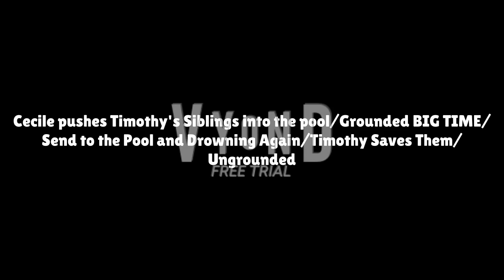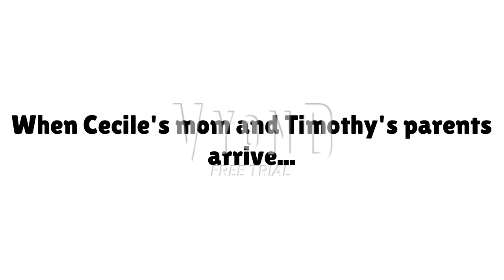Cecile pushes Max and Amy down the pool/Grounded BIG TIME/Pushed down/Timothy Saves Them/Ungrounded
Alternate title: Cecile pushes Timothy's Siblings into the pool/Grounded BIG TIME/Sent to the Pool and Drowning Again/Timothy Saves Them/Ungrounded